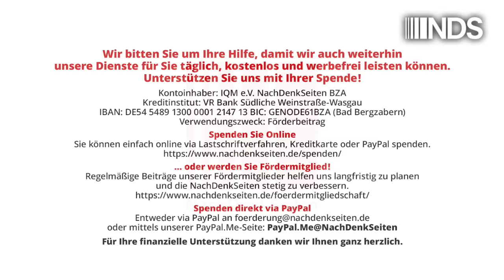Autoland ist abgebrannt | Jens Berger | NDS-Podcast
Autoland ist abgebrannt | Jens Berger | NachDenkSeiten-Podcast | 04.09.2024

Deutschlands größter Industriekonzern schwächelt. Auch wenn der Gesamtkonzern nach wie vor sagenhafte Gewinne erwirtschaftet, ist die Rentabilität der Kernmarke VW in den letzten Jahren förmlich erodiert. Nun sind zum ersten Mal in der Konzerngeschichte Werkschließungen in Deutschland und Kündigungen an deutschen Standorten geplant. Auch wenn Managementfehler ein Grund für die Krise sind, waren es vor allem politische Entscheidungen in Berlin und Brüssel, die dem Autobauer nachhaltig zusetzen. Doch VW ist nicht der einzige Autobauer, der massive Probleme hat. Dem Automobilsektor, einst ein Zugpferd der deutschen Volkswirtschaft, drohen am Standort Deutschland, die Lichter auszugehen. Die Deindustrialisierung des Landes nimmt Fahrt auf. Von Jens Berger.

Artikel veröffentlicht am: 04. September 2024 um 12:51
Autor: Jens Berger
Sprecher: Tom Wellbrock